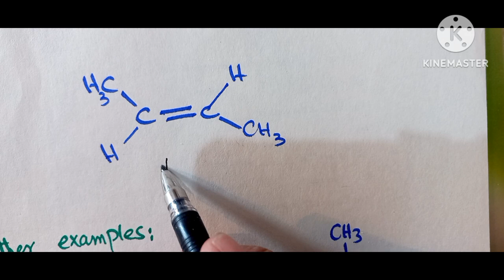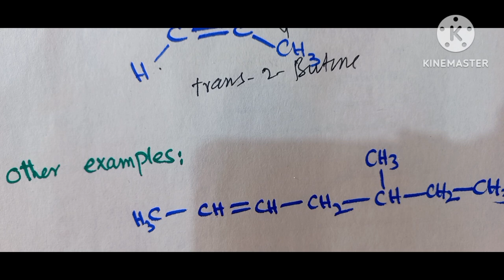IUPAC NOMENCLATURE OF ALKENES || For all types of board exams, tests|| According to Nmdcat, etea etc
This lecture is about:
IUPAC NOMENCLATURE OF ALKANES || For all types of board exams, tests|| According to Nmdcat, etea etc.